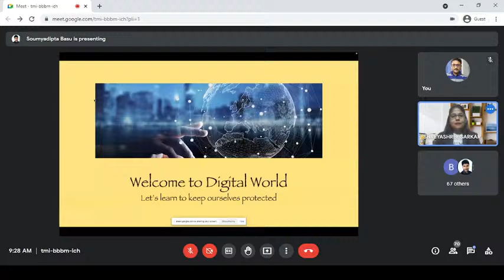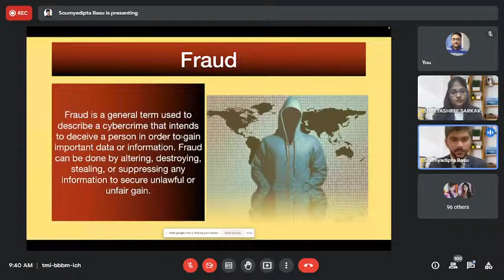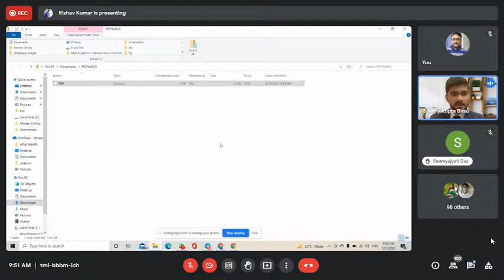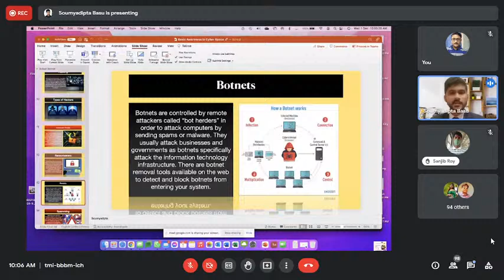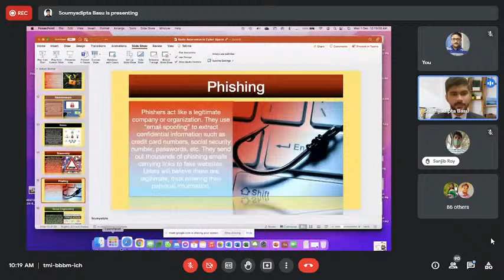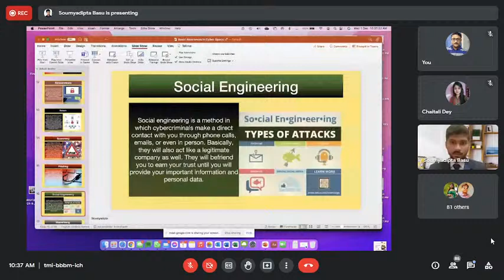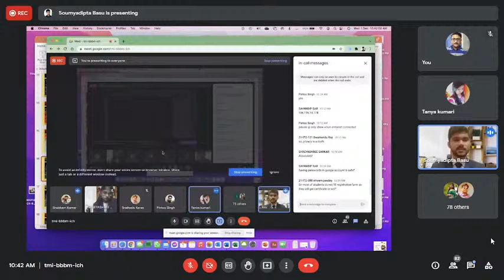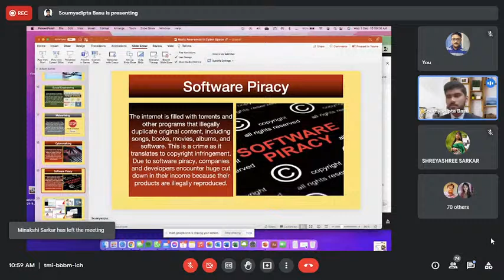HALDIA INSTITUTE OF TECHNOLOGY OFFICIAL Live Stream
“WEBINAR ON CYBER SECURITY & ETHICAL HACKING, CLOUD DATABASES AND DATA ANALYTICS”
December 1 to December 5, 2021